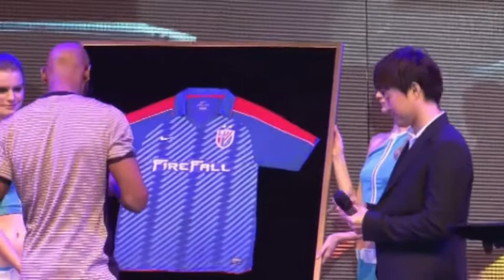Anelka arrives in Shanghai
Former Chelsea striker Nicolas Anelka has hinted that ex team-mate Didier Drogba could join him at Shanghai Shenua.